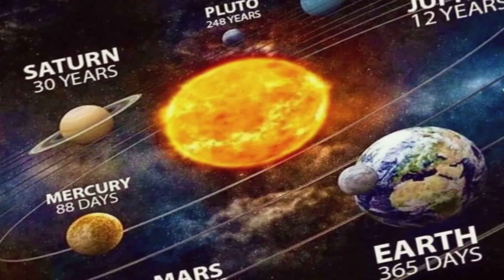Rules for Purification Peridot Gemstones - পেরিডট পাথর শোধন করার নিয়ম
(পেরিডট পাথর) ধারণের ক্ষেত্রে বেশ কিছু নিয়মাবলী রয়েছে৷ আয়ুর্বেদাচার্য রত্নের স্বভাবজ ও অস্বভাবজ দোষ বার করে অস্বভাবজ দোষগুলো নষ্ট করার জন্য বিশেষ বিশেষ দ্রব্যের মাধ্যমে রত্ন শোধনের উল্লেখ করেছেন। জ্যোতিষশাস্ত্র বলছে সঠিক নিয়মে গ্রহ-নক্ষত্র মেনে (পেরিডট পাথর) ধারণ করলে উপযোগী ফলাফল মেলে ও ভাগ্য প্রসন্ন হতে পারে৷ (আসল পেরিডট রত্ন পাথর) ধারণে কোনও ভুল হলে হিতে বিপরীতও হতে পারে ৷ (আসল পেরিডট স্টোন) শোধন করার বিষয়টি নিয়ে অনেকের মধ্যে বিভিন্ন রকম কৌতুহল থাকে। এখন প্রশ্ন হল সঠিকভাবে রত্ন শোধন কী ভাবে করা যায় ?

01:02 - পেরিডট পাথর নির্বাচনে জ্যোতিষশাস্ত্র কি বলছে
01:51 - পেরিডট পাথর শোধন করার নিয়ম?
02:44 - সঠিকভাবে সুদ্ধ শোধন কী ভাবে করা যায় ?

★★ ( রত্নপাথরের শোরুম ) ★★.
★★ ( ডায়মন্ড শোরুম ) ★★.